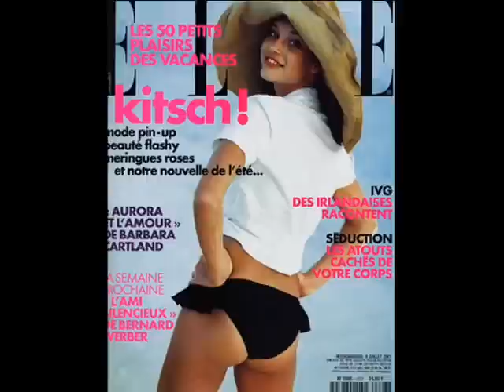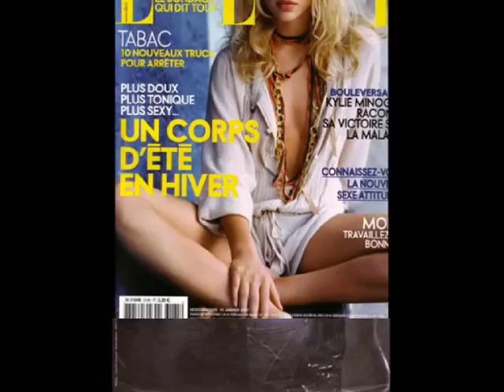Julie Ordon Tribute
Honoring Supermodel Julie Ordon.
Le Rouge Chanel.